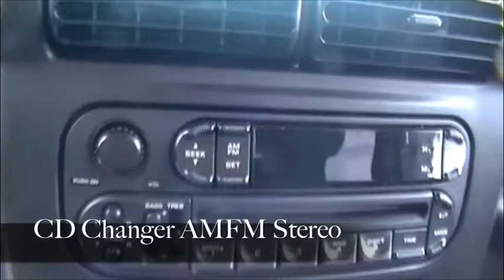Jeep TJ Sport 2003 Huntsville Honda - Large.m4v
Exterior
Intermittent Wipers

Interior
Cup Holders: Front
Digital Clock
Floor Console
Floor Mats: Carpet
Media: AM/FM Radio Tuner
Media: Compact Disc Player
Seat(s): Fold Up
Seat(s): Bench

Mechanical
Convertible: Manual
Drive: Four Wheel Drive
Engine: Cylinders 06
Power: Brakes
Power: Steering
Sport Suspension
Tachometer
Transmission: 5 Speed
Transmission: Manual

Safety
3 Point Rear Seat Belts
Air Bags: Driver Safety Air Bag
Air Bags: Passenger Safety Air Bags
Daytime Running Lights
Driver Information Centre
Head Restraint
Security System
Tires: Compact Spare

Comments:
- Engine: 4.0 Liter MPI
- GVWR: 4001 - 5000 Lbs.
- Brake System: Hydraulic